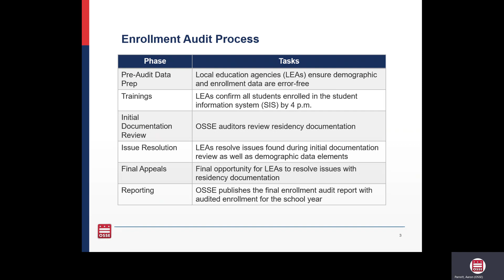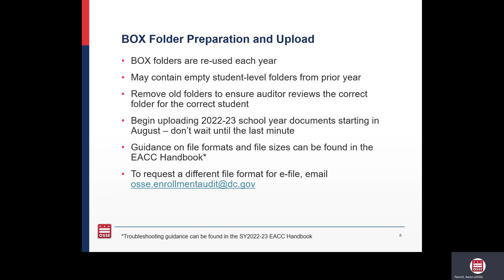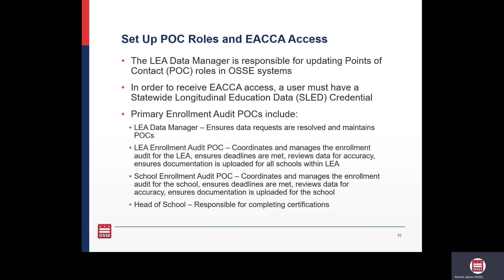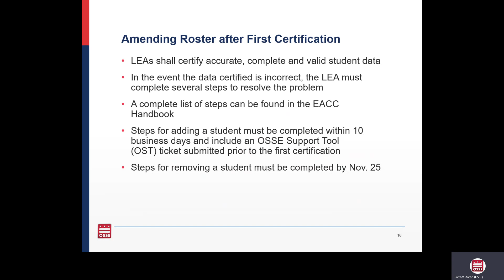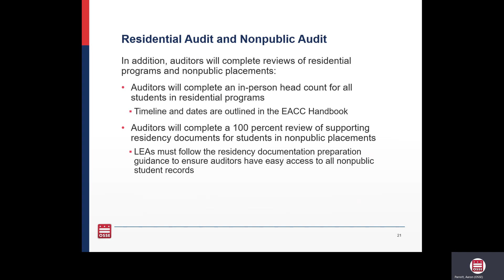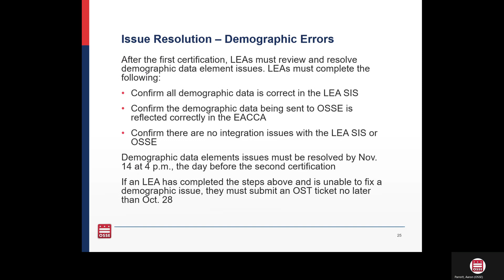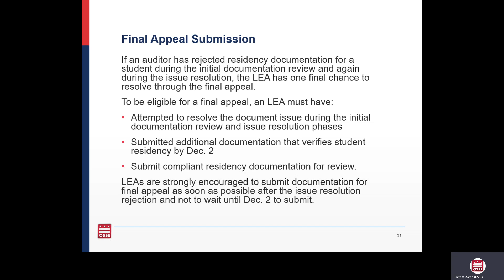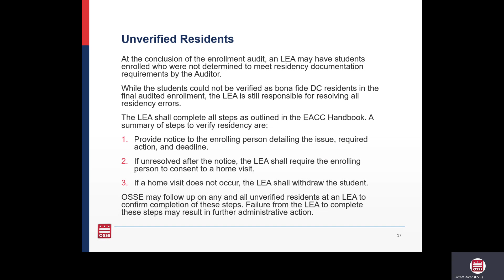2022-23 Enrollment Audit and Child Count Training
The 2022-23 Enrollment Audit and Child Count Handbook and Training provide a detailed description of the enrollment audit and child count processes for LEAs including a calendar of key deadlines; how to prepare for the Oct. 5 data freeze; e-file process; the appeals process; and an overview of the uniform per student funding formula; and requirements for the child count verification.